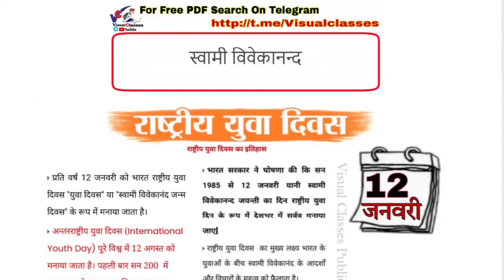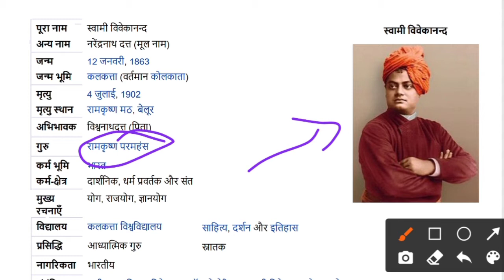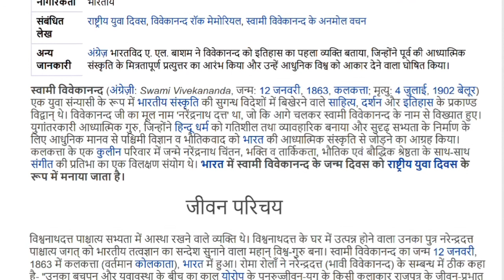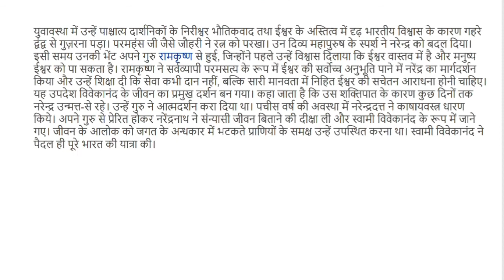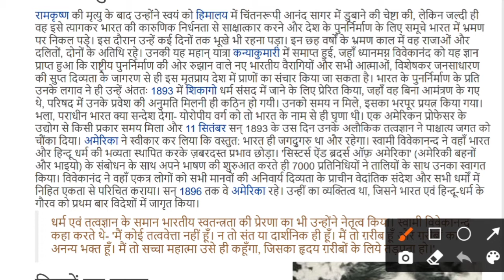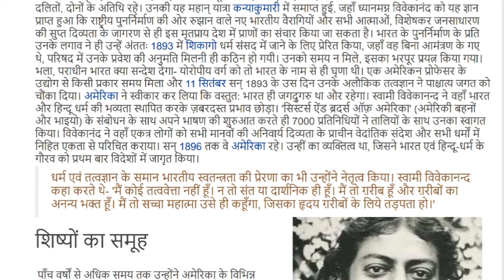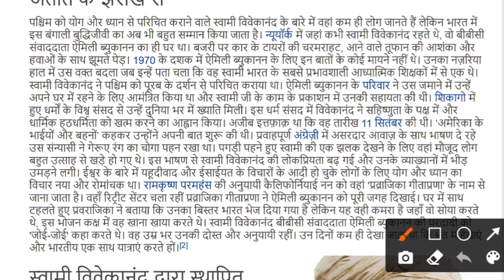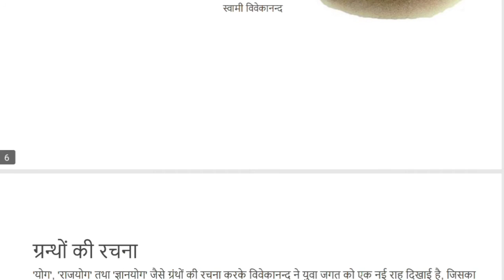राष्ट्रीय युवा दिवस 2022 स्वामी विवेकानन्द जीवनी हिन्दू धर्म गुरु